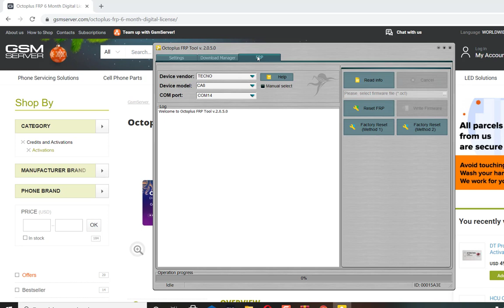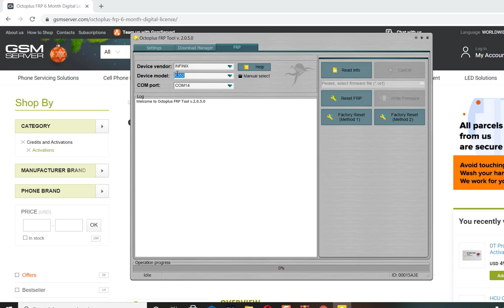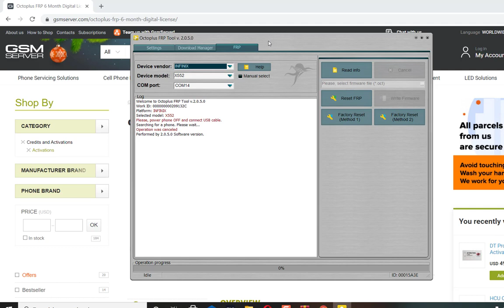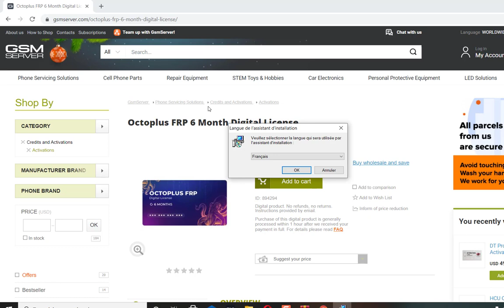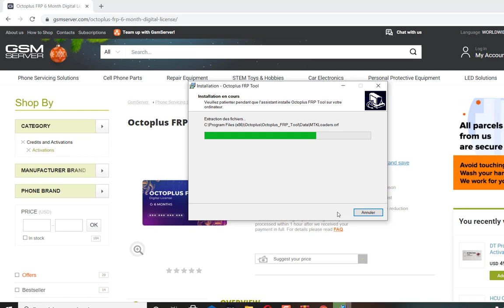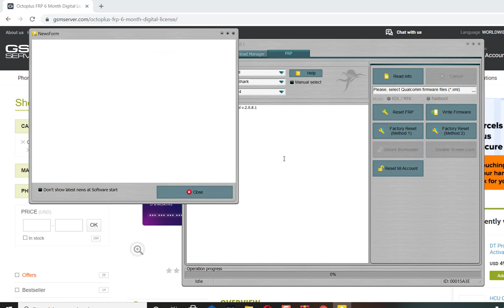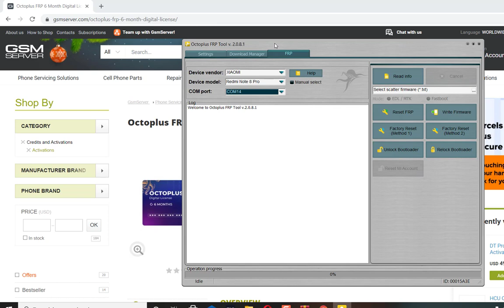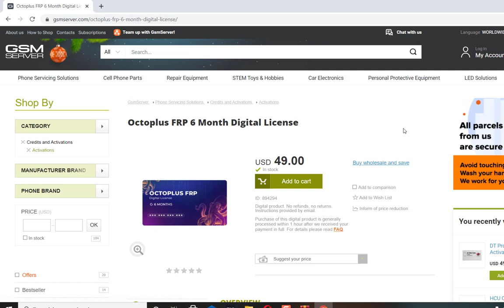OCTOPLUS FRP TOOL PRESENTATION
🎁Lien pour commander vos boitiers et de déblocage sur ALI EXPRESS 100% FIABLE :
✔OCTOPLUS PRO BOX
✔Z3X PRO BOX
✔ MIRACLE BOX
✔NCK PRO BOX
✔EFT PRO DONGLE
✔ MRT DONGLE
✔ INFINITY CM2 DONGLE
✔ iREPAIR P10
✔CHIMERA DONGLE
✔SIGMA BOX +pack 1 2 3 +9 Cables
✔SIGMA BOX +pack 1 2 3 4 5 +9 Cables
✔ GSM Multi-Functional Boot All in One Cable